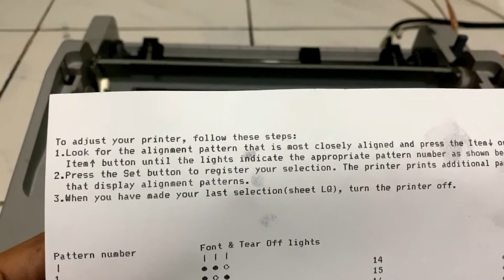Cara Bongkar Pasang Print Head Epson Lx310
CARA BONGKAR PASANG PRINT HEAD ESON LX310
cara ini bisa anda lakukan sendiri tanpa harus keluar rumah atau keluar kantor anda saat ini.
insya allah saya kasih panduan ini bisa bermanfaat dan benar.

jika memerlukan printer bekas dan part bisa anda dapatkan di tokopedia kami bukalapak kami dan shopee kami ..

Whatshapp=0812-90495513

jangan lupa
👍 LEKE
😁 COMENT
🌐 SHAR
👆 SUBRIBBE

WASALAM